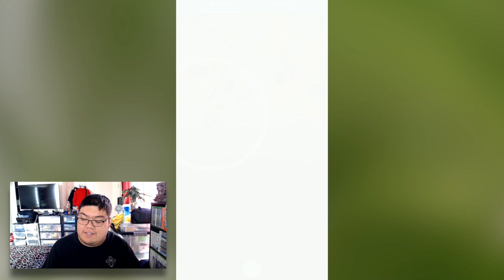SEASON 3 BEGINS! | GO Battle League S3E1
It’s time once again to charge into the adrenaline-boosting, heart-stopping (and admittedly lag-filled) battlefield that is GO Battle League! We will be starting off Season 3 with something new (the now meta-relevant Abomasnow), something familiar (the ever-favored Alolan Marowak), and something... err... whatever Galarian Stunfisk is...

Credit Where Credit is Due:

Filmed by: Jared Shimabukuro

Edited by: Harrison Yoshishige

Since you're still reading this, here's my friend codes for Pokemon GO as a reward: